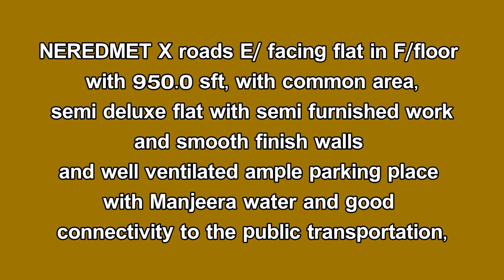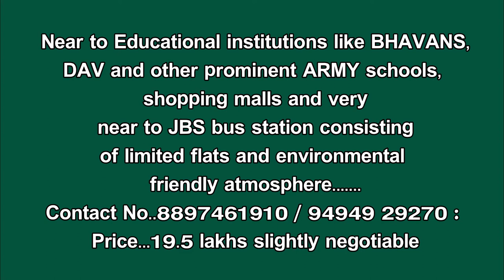Semi Deluxe Flat for Sale || NEREDMET X roads || zoneadds.com